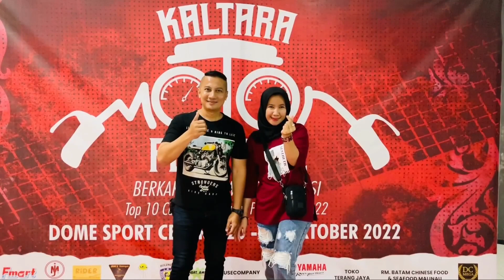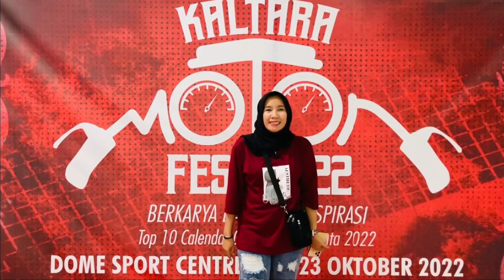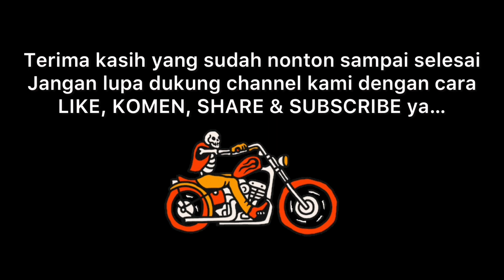Wow Keren-Keren Motornya ‼️ KALTARA MOTOFEST 2K22 ‼️ HUT Kalimantan Utara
Kali ini ‎@R2TripOfficial berada di Kontes Motor Modifikasi, Kaltara Motofest 2k22 dalam rangkaian acara HUT Kalimantan Utara.

Kategori yang dilombakan :
1. Special Class
2. Matic Class
3. Custom Class
4. Vespa Class

Di acara ini juga merayakan HUT Fear of Rain Riders Brotherhood yang ke-5.